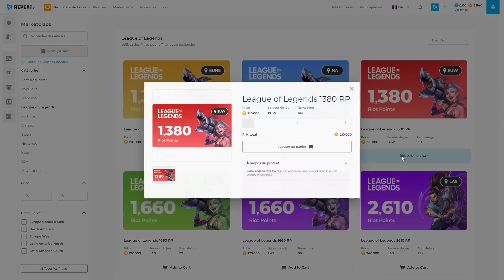LE COSMIC DRIVE REND ILLÉGAL CE JUNGLER AP, TESTEZ-LE !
Participe à des tournois sur différents jeux pour gagner des récompenses, grâce au partenaire de cette vidéo, Repeat.gg